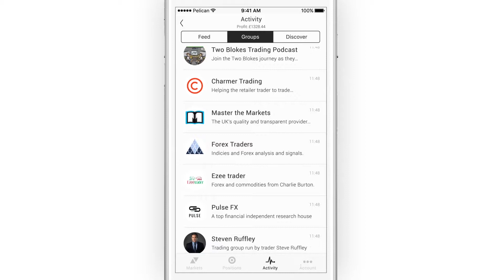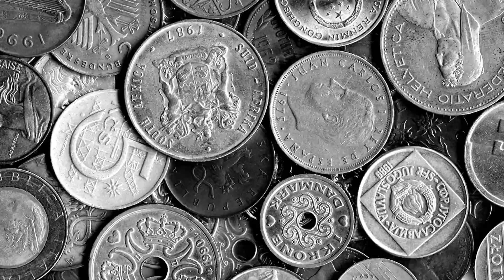Invest in Pelican Trading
The only FCA regulated app in the world where you can trade and chat in one place.

Get real-time access to trades, ideas and knowledge by connecting with thousands of traders from around the world.